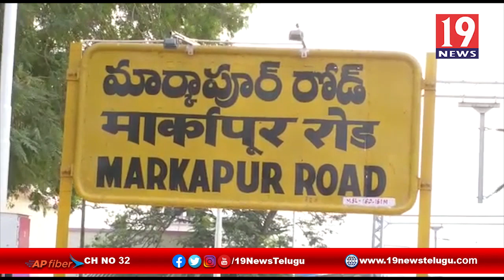కనీవినీ ఎరుగని రీతిలో ఆంధ్రాను అభివృద్ధి చేసిన ఏకైక సీఎం వైఎస్ జగన్ మార్కాపురం ఎమ్మెల్యే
కనీవినీ ఎరుగని రీతిలో ఆంధ్రాను అభివృద్ధి చేసిన ఏకైక సీఎం వైఎస్ జగన్ మార్కాపురం ఎమ్మెల్యే కుందూరు నాగార్జున రెడ్డి | 19 Newstelugu